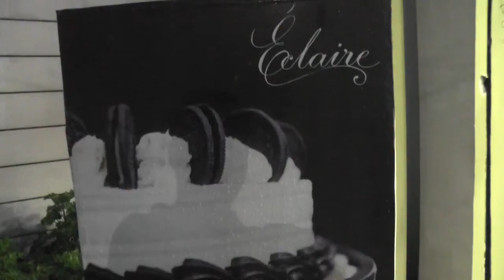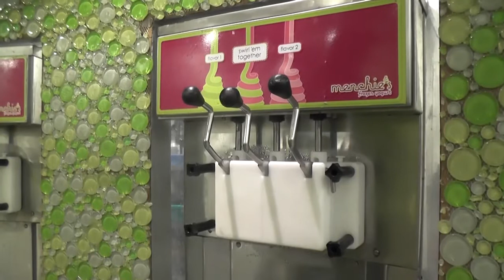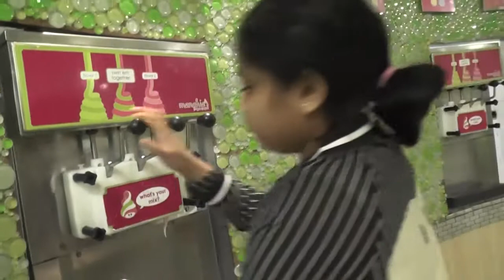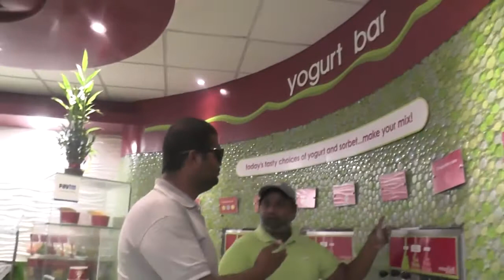Menchies,road no 36 jubileehills,hyderabad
menchies